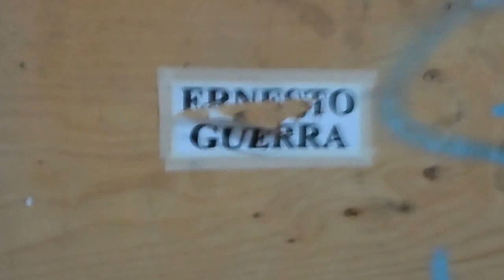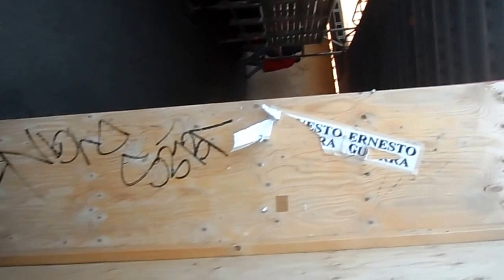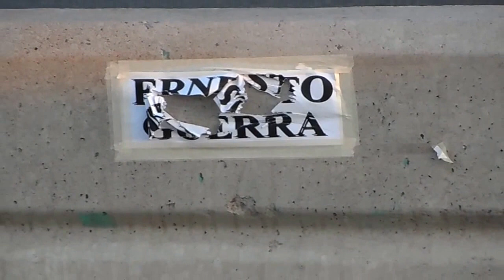El odio implacable armado de cuchillo de acero desde la mano de un hombre insaciable en Estocolmo